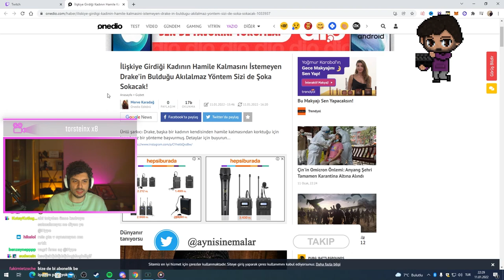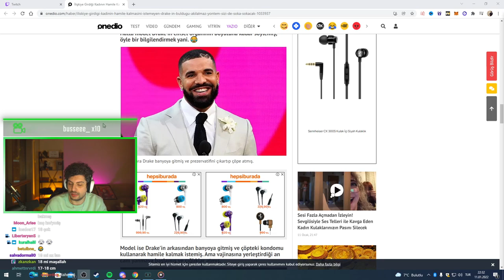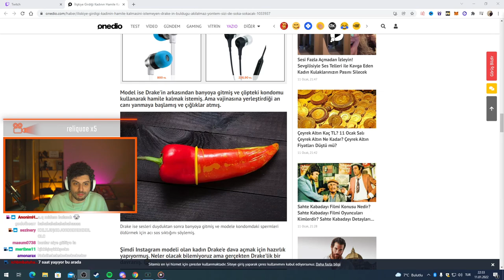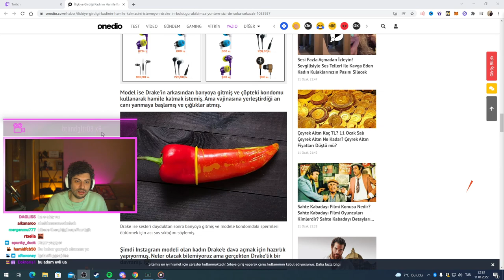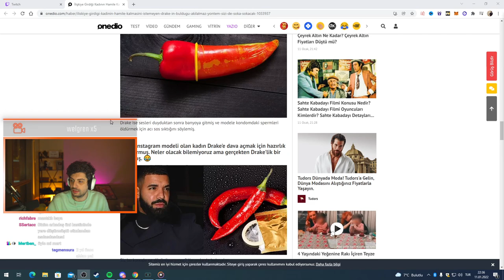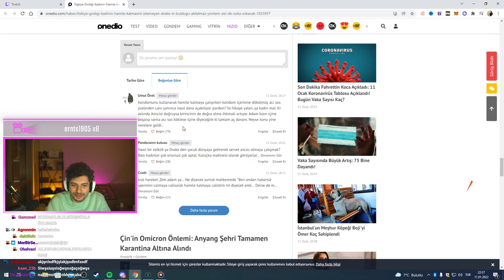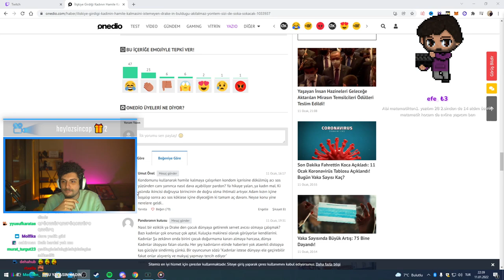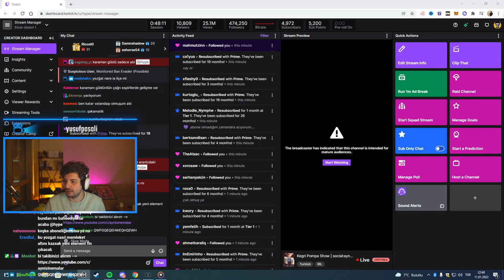HYPE | DRAKE OLAYLARI İLE İLGİLİ HABERLERİ OKUYOR!